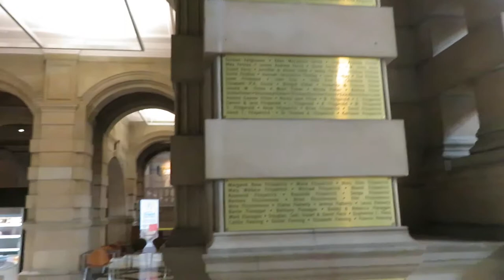KELVINGROVE MUSEUM 009 MVI 1047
GLASGOV : KELVINGROVE ART GALLERY AND MUSEUM